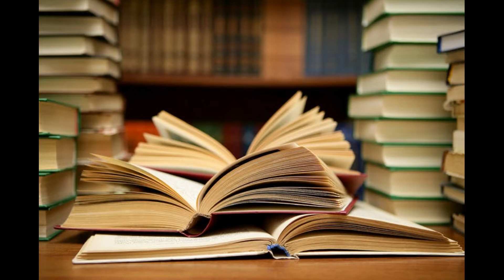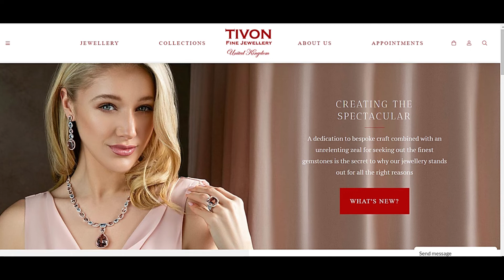GEMS & JOKES PODCAST with Ariel Tivon of Tivon Fine Jewellery ft. Leonora Smee (brand ambassador).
In this podcast, I (the beast) interview Leonora Smee (Brand Ambassador - the beauty) and gain insight into marketing & advertising of a jewellery brand in today's world as well as an insight into the mind of a millennial.

We also discuss the Berkshire Youth Trust ) a charity close to Leonora's heart.

If you like this podcast and found it informative or entertaining, please share it with friends or colleagues and follow me for more podcasts.

Also please leave a comment or ask a question and I'll do my best to respond as soon as possible.